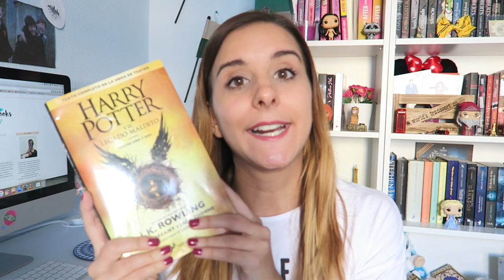BOOK HAUL SEPTIEMBRE '16